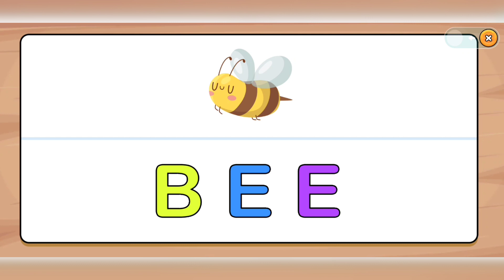Toddler Matching Games | ABC Learning games